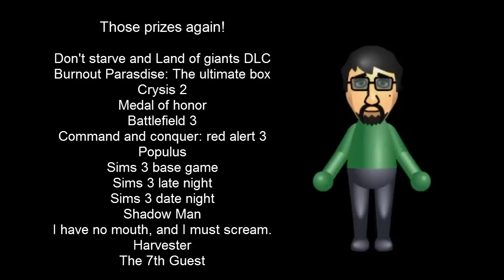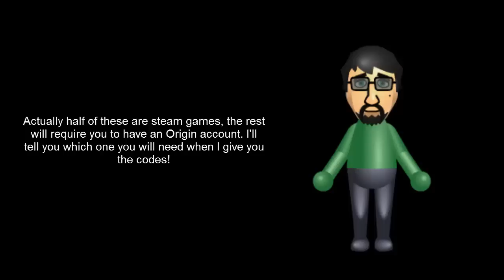100 Subscribers Draw Results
Here we go! The results will be drawn before your very eyes!

I'm going to draw one outright winner and five runners up. If you get picked as a runner-up you will also have a chance to get two games as well but, as I cannot guarantee that the games you want will be available I would like you to email me, again within one week from this video going live, with ALL of the games you might like listed in the order you would like them, i.e. the game you would MOST like first and the game you would least like last. If you really do not want any of the games listed come talk to me and I'll see what we can work out! I'm sorry but if you do not respond to me within a week then you will lose the chance to collect your games. *pant* enough description!